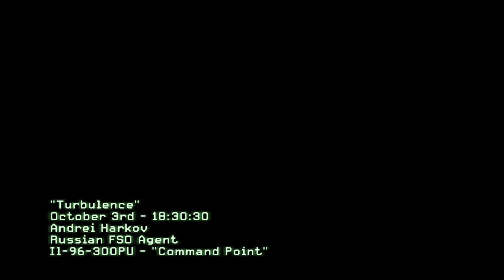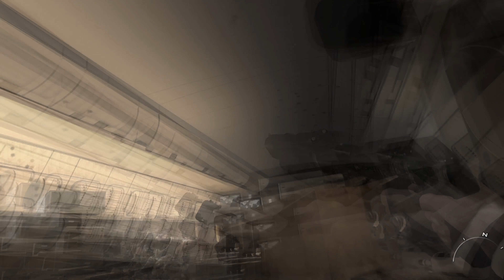Call of Duty Modern Warfare 3 "Turbulence" FOURTH MISSION | 60FPS